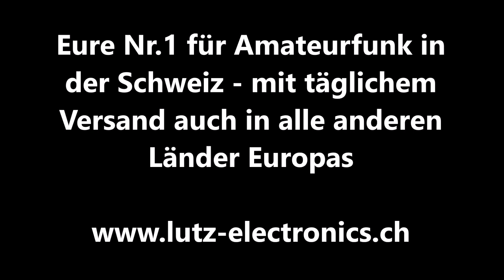MOONRAKER Whizz-Loop V2 – Eine kleine Antenne mit grossem Spassfaktor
Amateurfunk ist Technik, Amateurfunk ist Kommunikation – aber Amateurfunk ist auch ganz einfach „Fun“. Es sind solche kleinen Erlebnisse, die unser Hobby zum wohl spannendsten überhaupt machen: Ich klemme die kleine Whizz-Loop an meinen kleinen Schraubstock in meiner Werkstatt, schliesse den KX-2 daran an, und plaudere mal eben mit G4RIQ in England  Hier gibt’s alle Infos zur Whizz-Loop